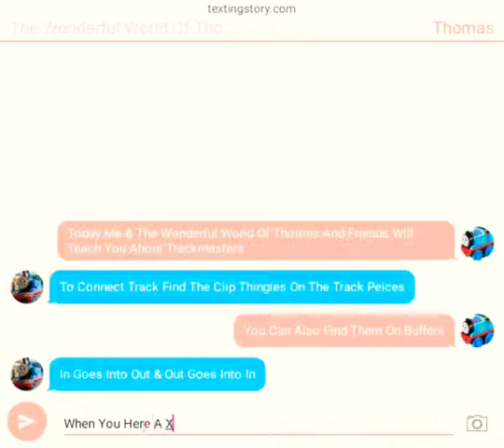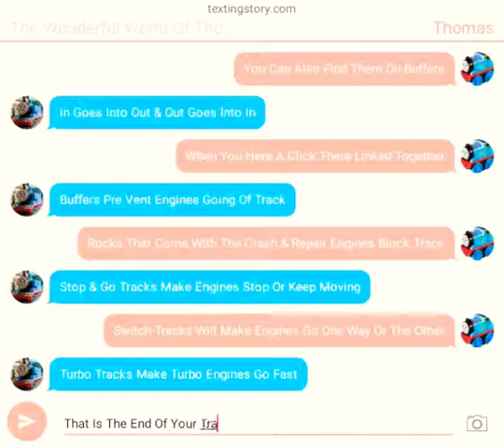Trackmaster Lesson 1 Track